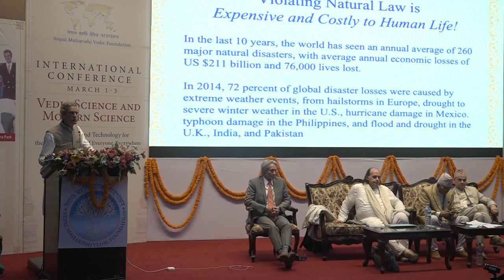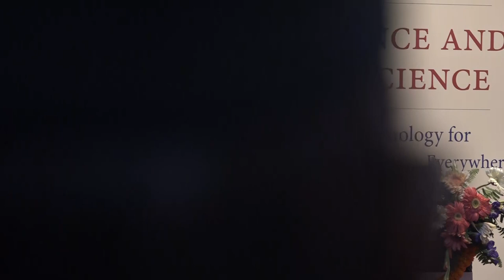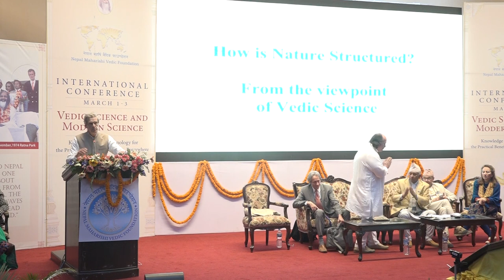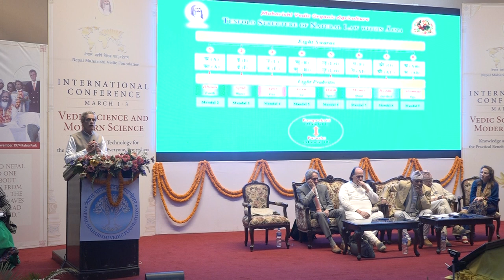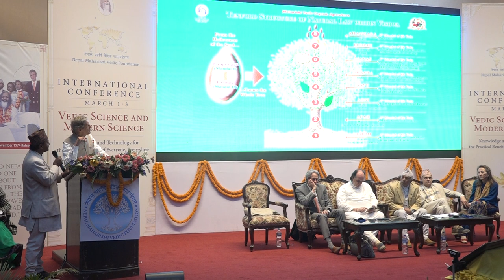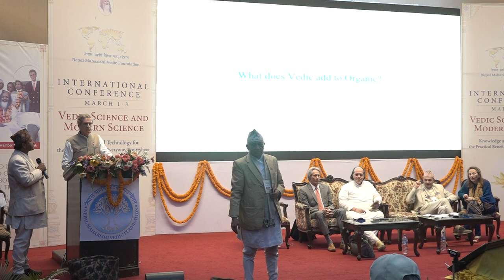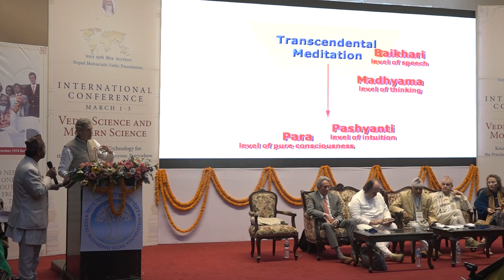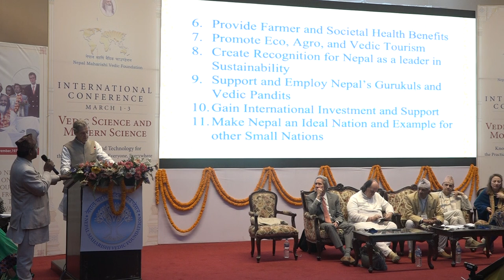Vedic Science and Modern Science: Day 2: Dr John Konhaus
International Conference on Vedic Science and Modern Science March 1-3, 2019. Day 2: Dr John Konhaus

Dr John Konhaus was educated at Franklin and Marshall College, USA and University of Lancaster, UK and graduated Phi Beta Kappa in Biology and Chemistry. He received a Masters degree in Maharishi Vedic Science from Maharishi University of Management, USA. He received his PhD in Maharishi Vedic Organic Agriculture from Maharishi European Research University, Switzerland after 10 years of developing the science of Vedic Agriculture under the guidance of Maharishi Mahesh Yogi and the Vedic Pandits of India. Dr Konhaus is Professor of Vedic Agriculture at Maharishi University of Management, USA. He is founding President and Chairman of Maharishi Vedic Organic Agriculture Institute, USA and India.